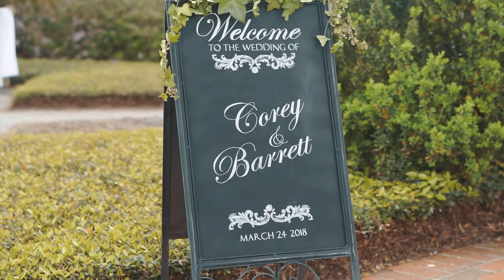Corey + Barrett Elder || 3.24.18 || Wedding Video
Congratulations Corey and Barrett!